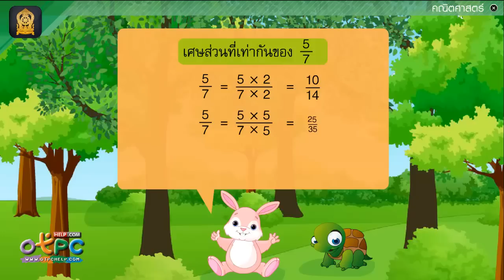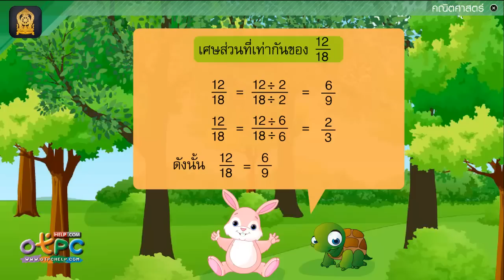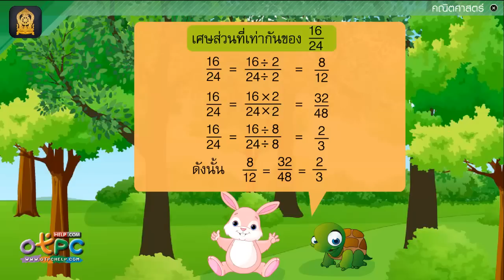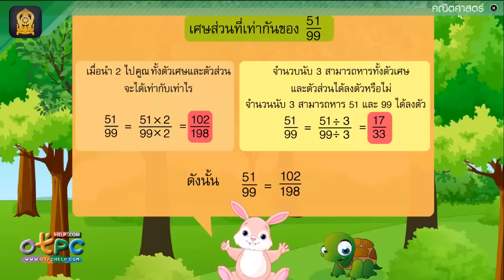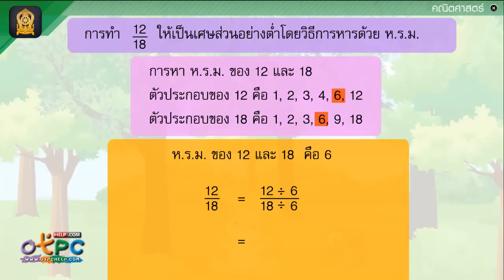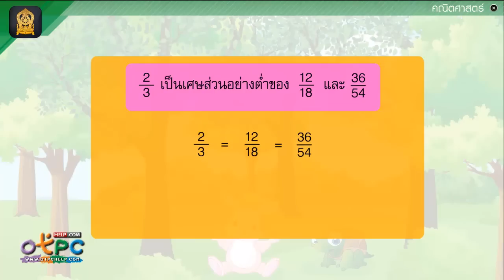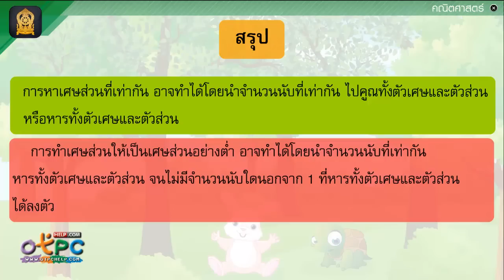เศษส่วนที่มีค่าเท่ากัน - สื่อการเรียนการสอน คณิตศาสตร์ ป.6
เรื่อง เศษส่วนที่มีค่าเท่ากัน